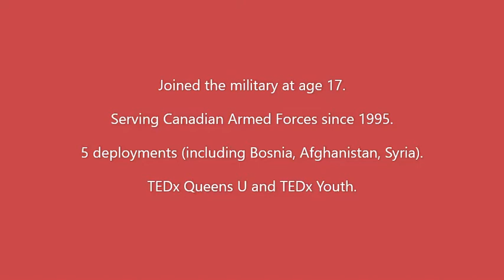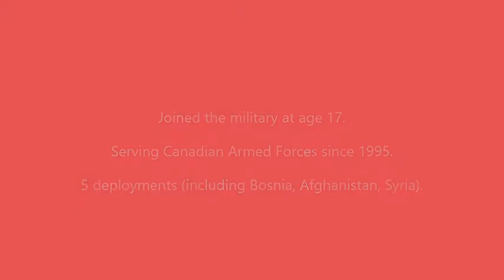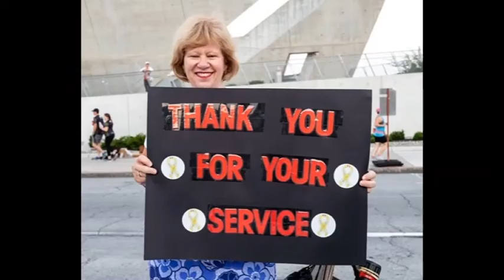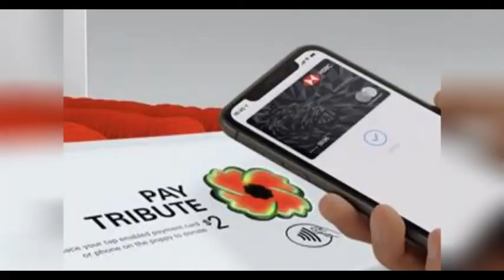Remembrance Day 2020 - reflections with John Gallagher, Canadian Armed Forces (CAF)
POP TikR is honoured to sit with a very special guest, an active member of Canada's Armed Forces- Warrant Officer John Gallagher, who started his military service at the age of 17. A truly special edition of POP TV, where we reflect on Remembrance Day, past and present.

The contributions and ultimate sacrifice made by our troops so we may live in freedom and peace today. And for the first time in history the poppy has gone digital, get yours today (before Novemeber 11th) (*join Canadians such as Kurt Browning, Ashley Callingbull, Margaret Atwood, and so many more). Get the word out, share your custom digital poppy today on social media.

Also, this year, our veterans will need our active support more than ever, as COVID-19 has impacted their annual Poppy Campaign. Please support our veterans, and consider volunteering or donating

Forever grateful, thank you to our men and women in the military.

Thank you John Gallagher for joining us and helping us reflect on Remembrance Day this year. And thank you to the Royal Canadian Legion, CAF, DND, and VAC (photo credits).
HSBC Pay Tribute "contactless" Poppy Boxes Legion Canadian Armed Forces DND Veterans Affairs Canada

Thank you everyone for supporting our veterans. -Sincerely, POP TikR